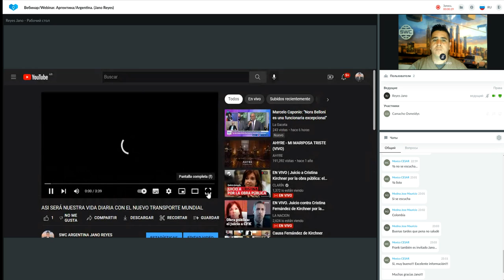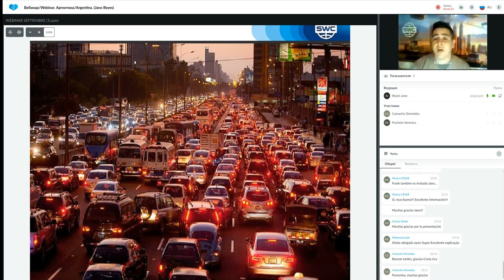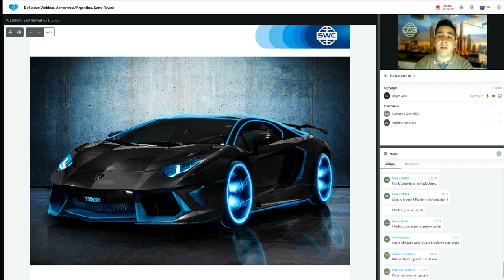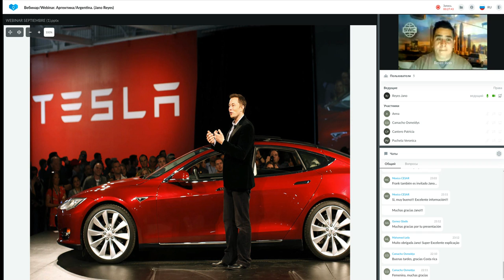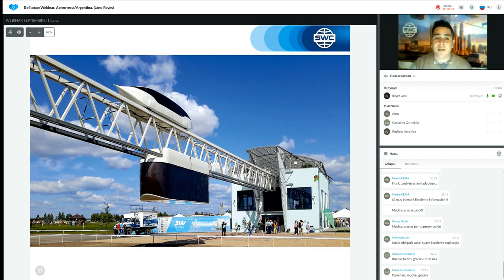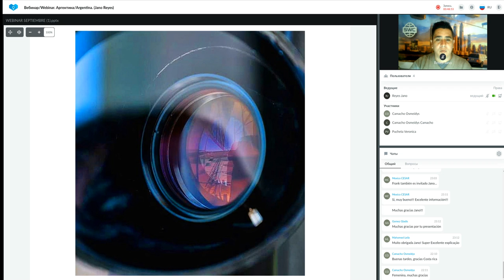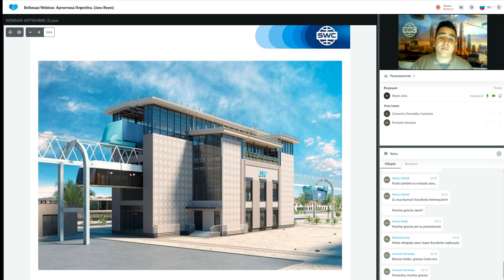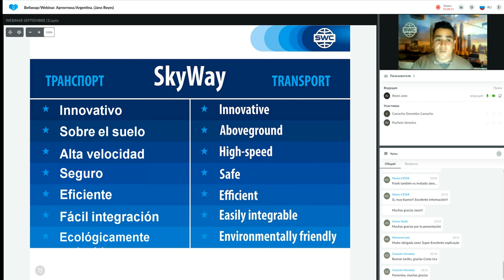Presentación de tecnología.09.08.2022. Representado por: Jano Reyes.